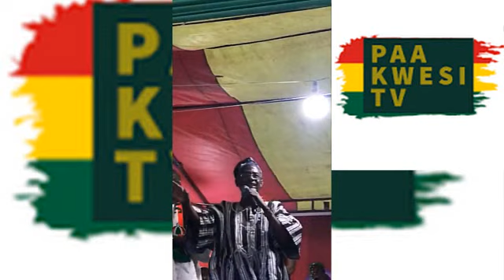OMG ! Asiedu Nketia Finishes Abronye Flat. This Is The Document & Records That.....